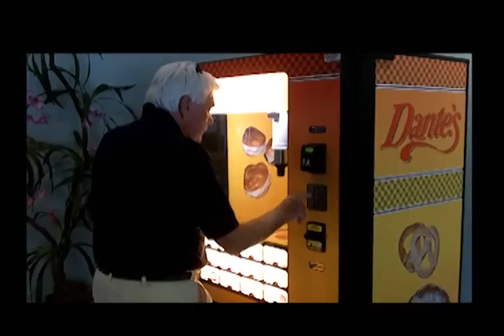Dante's Italian Specialty Food Kiosk demo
A demonstration of the new Dante's Italian Secialty Food Kiosk